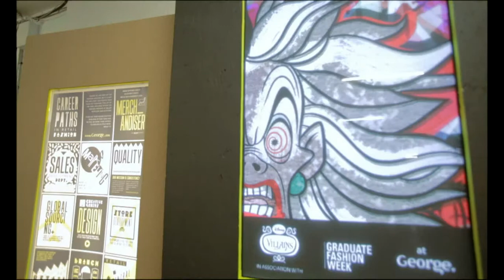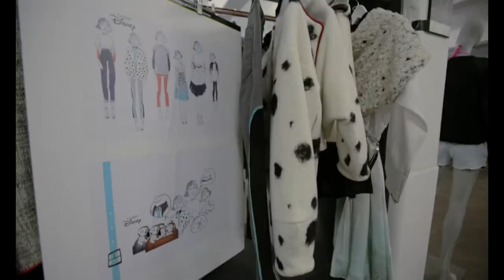GFW 2014 - Ffasiwn Disney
Y Lle: Cyfres gylchgrawn ar S4C.
Y Lle is a weekly magazine programme on S4C.